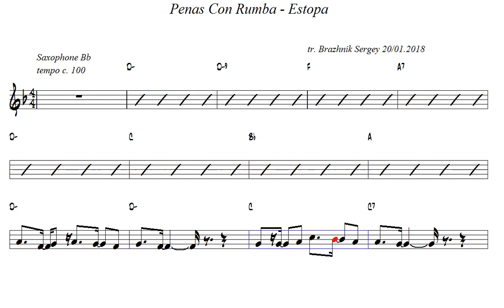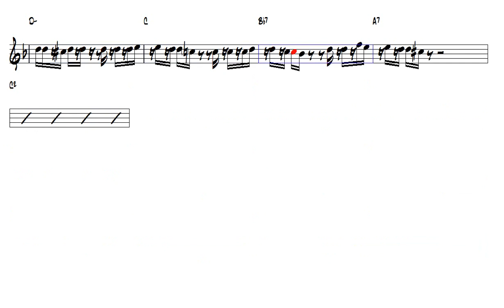Penas Con Rumba Estopa Tenor Sax